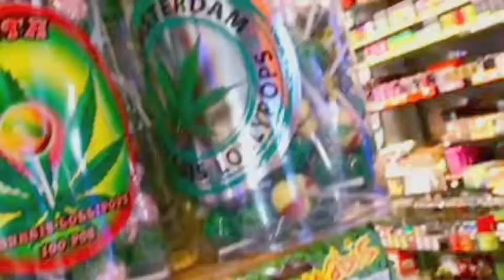Amsterdam | Charming City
Amsterdam | A travel diary of my recent trip to Amsterdam, I really enjoyed this quaint and magical city filled with bikes and canals. These were some of my favorite memories shared and created.

Infinite xoxo

Soy una gitana, una gitana de la ciudad.